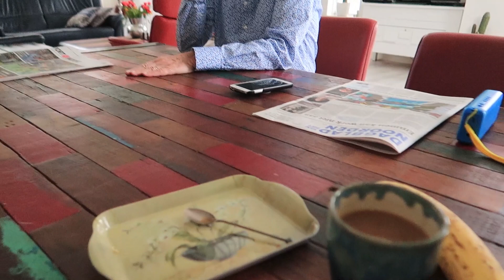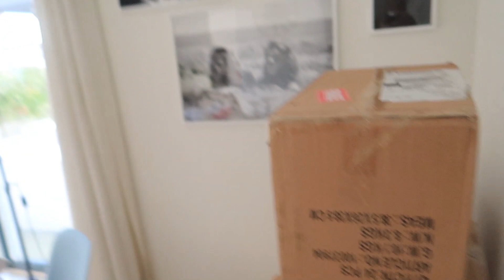Mensen geloven mijn blauwe plek niet!!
Welkom op mijn kanaal. De meest gestelde vraag aan mij deze week: is de blauwe plek nu echt of onecht? Als je de hele vlog bekijkt ga je het zien,  ook maak ik wat bijzonders met avocado, Maxima doet iets wat ze anders nooit doet en nog veel meer!
Bedankt voor het kijken en tot de volgende vlog!
Liefs,
Irma Knol